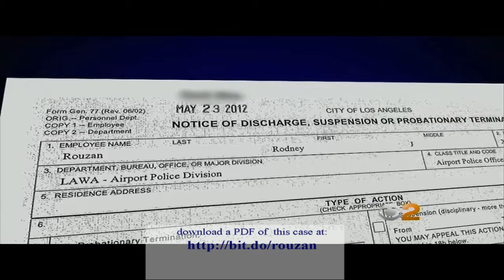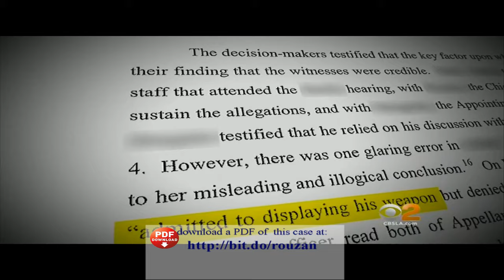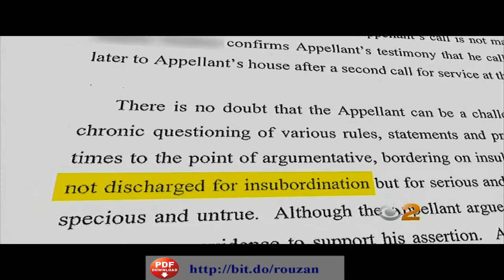Police Officer speaks out about corruption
Rodney Rouzan is a police officer with the Los Angeles Airport Police, previously targeted and terminated by airport Police management because he is an employee who ASSERTS his employment rights.

See all the documents Officer Rouzan has made available for download, review, and discussion.

Also, read about the Officer Rouzan's joyous moment when he was reinstated to his job as an airport police officer in this L.A. Times article